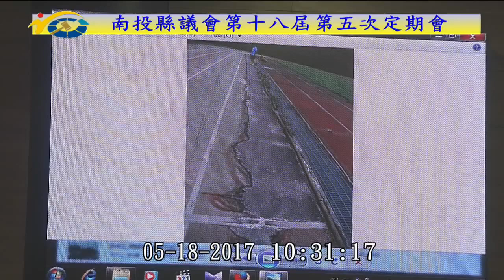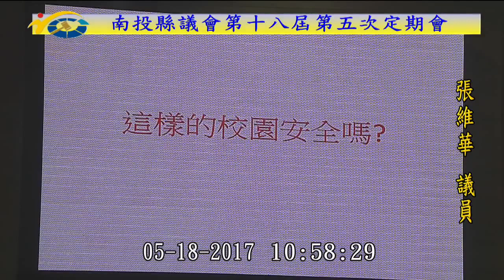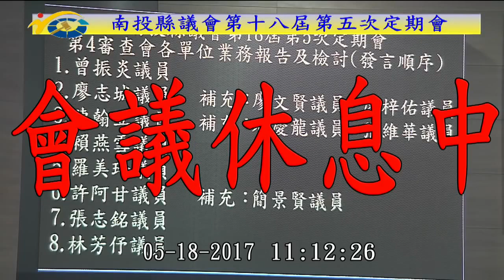南投縣議會 20170518 第四審查會各單位業務報告及檢討 【議會演哪齣？】